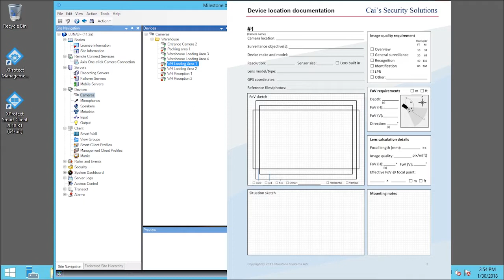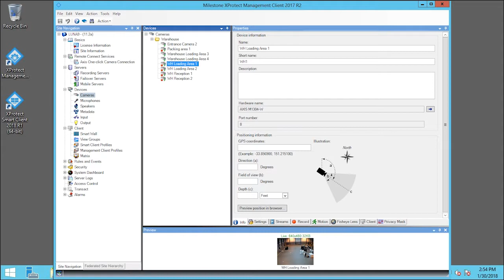XProtect Smart Map: Set up GPS for cameras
This tutorial shows how to set up GPS for cameras in XProtect VMS.